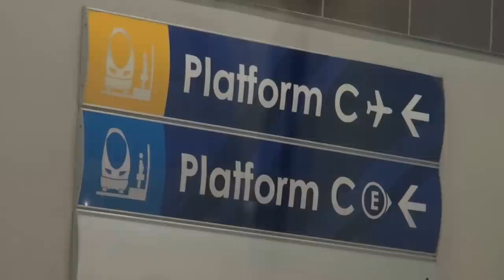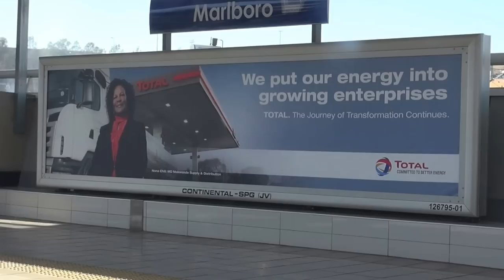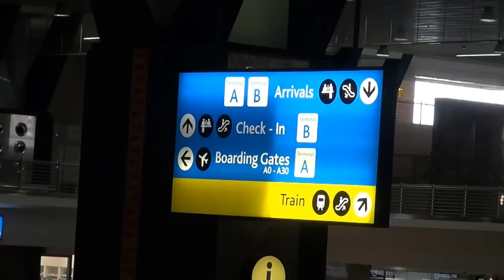Gautrain: High-speed rail in South Africa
Three minutes of sights and sounds from a brief journey from Sandton, just north of Johannesburg, to O R Tambo International Airport. OK, the train isn't high-speed by European or Chinese standards. But for South Africa (or the US) it's pretty fast.